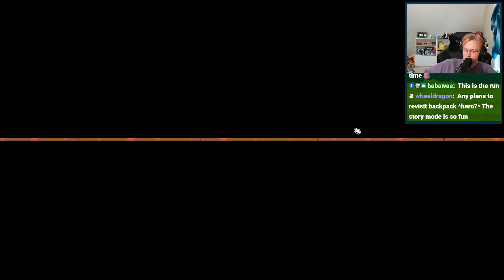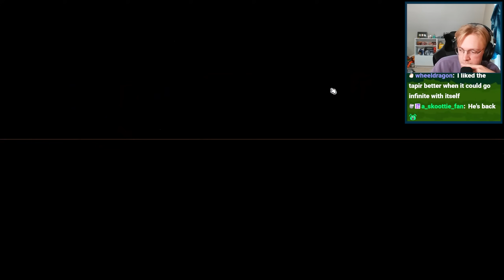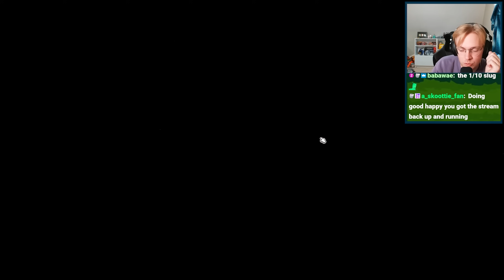The SAP Nesting Doll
0:00 - Game 1
6:21 - Game 2
12:48 - Game 3